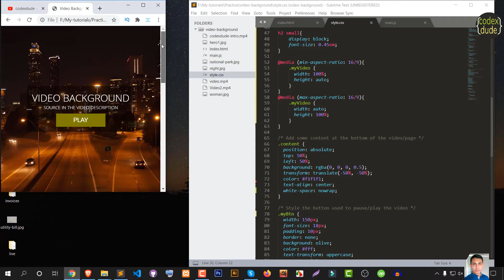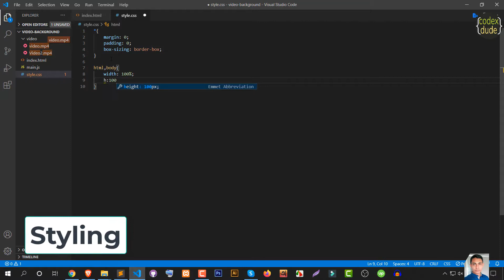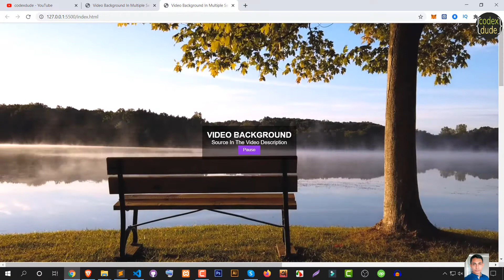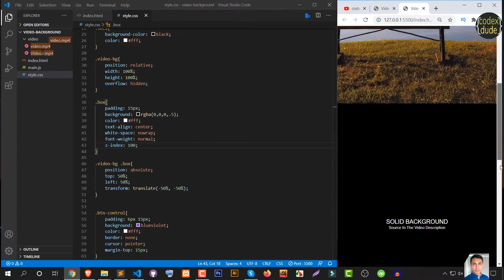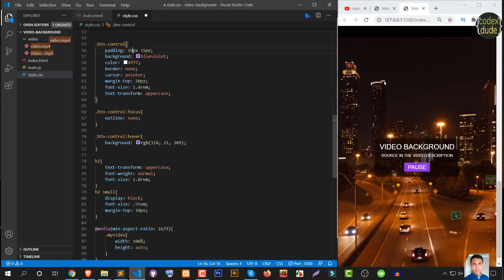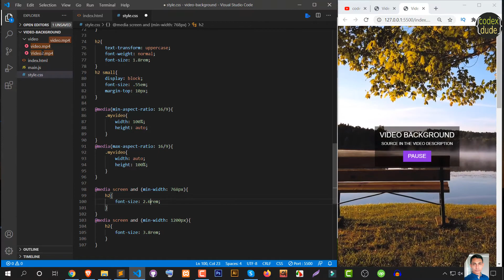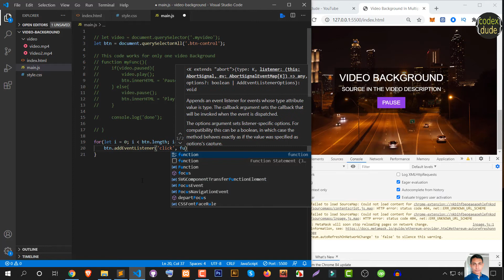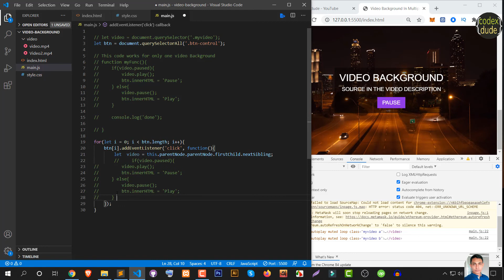Video Background with HTML CSS and Vanilla JavaScript | Source Code Given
In This tutorial we'll code Video Background with HTML, CSS and Vanilla JavaScript from scratch.